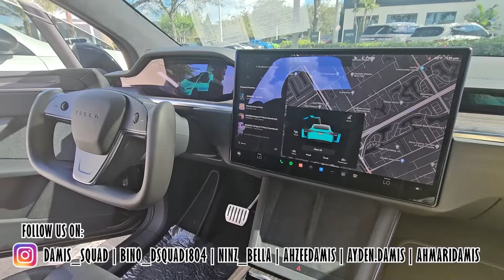TELLING MY WIFE I'M NOT HAPPY TO SEE HER REACTION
If you like videos like this then let's try to get it to 1000 THUMBS UP!! 🔔Make sure to enable ALL push notifications!🔔

Follow Ahzee's tik tok: @xst_alpha
Follow Ayden’s tik tok: @aydendamis